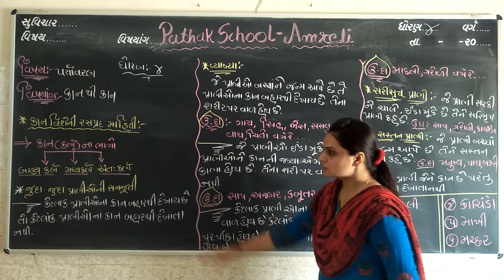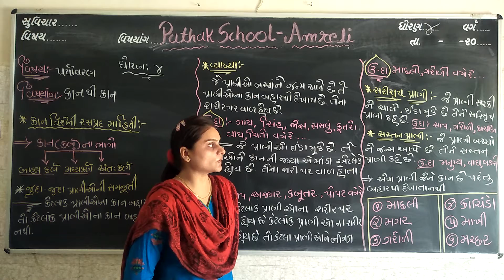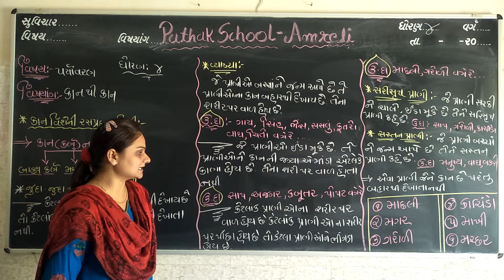Enviroment | Std-4 | Lecutre-2 | Pathak school-Amreli